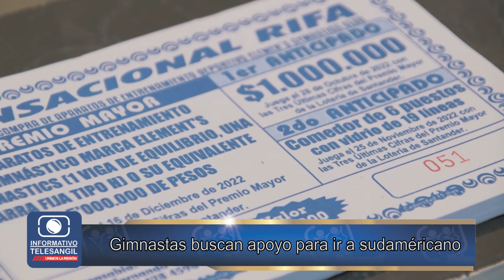Deportes - Gimnastas buscan apoyo para ir a sudaméricano